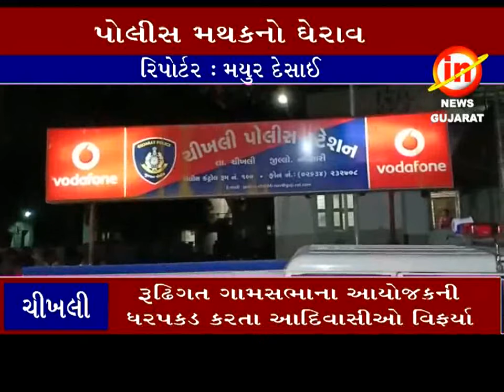ચીખલી ઃ આદિવાસી સમાજના લોકોએ ચીખલી પોલીસ મથકનો કર્યો ઘેરાવ